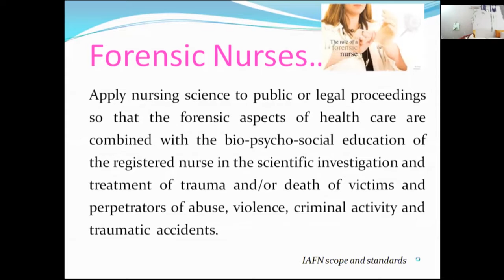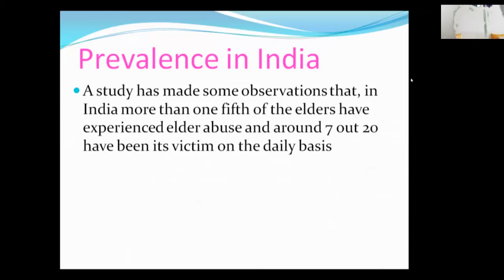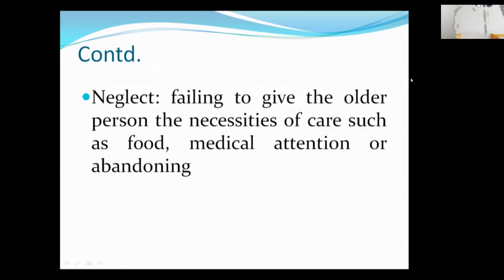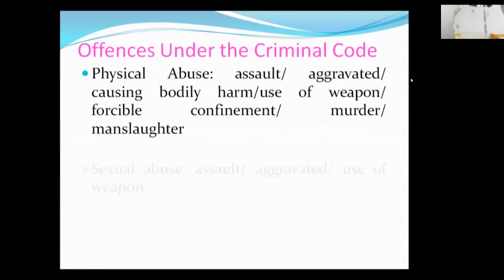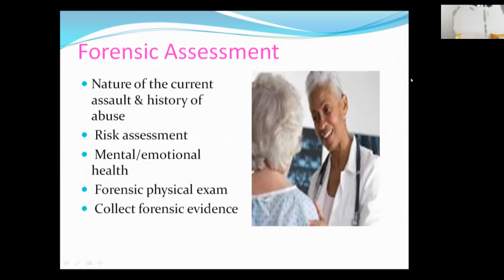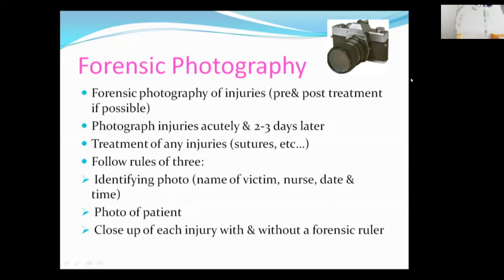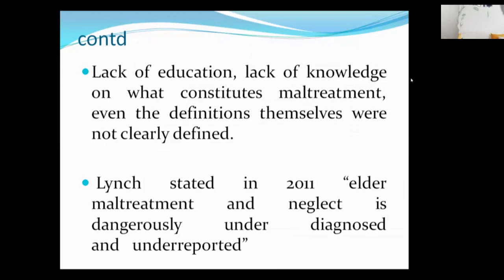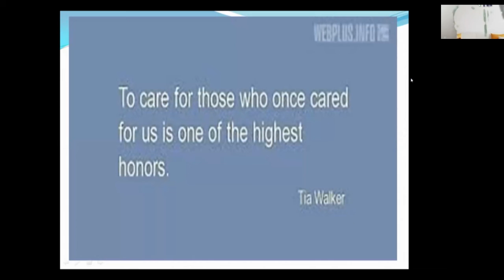Forensic Nursing in Geriatics | Dr. Davinder Kaur | Day 2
Forensic geriatric nurses look after elderly patients who have been abused, exploited, or neglected. These nurses typically work in retirement communities or nursing homes, although they can also run their own practice. Listen to the Keynote talk of Dr. Davinder highlighting the significance of forensic nurses in geriatrics.